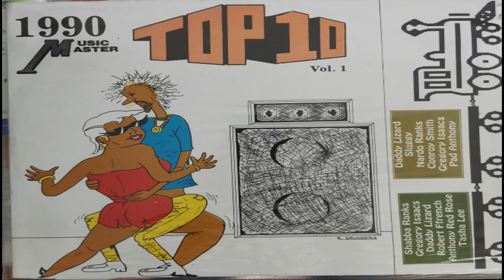1990 Music Master Top 10 Vol 1 MIX - Gregory Isaacs - Anthony Red Rose - Robert Ffrench - Tasha Lee